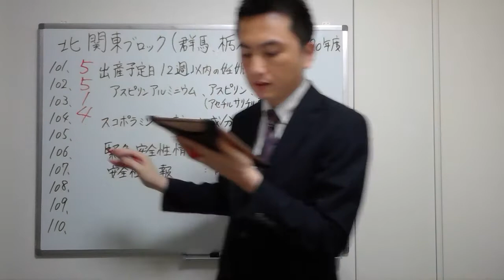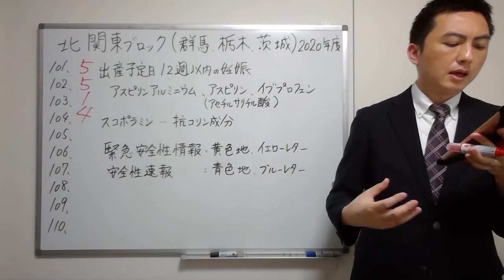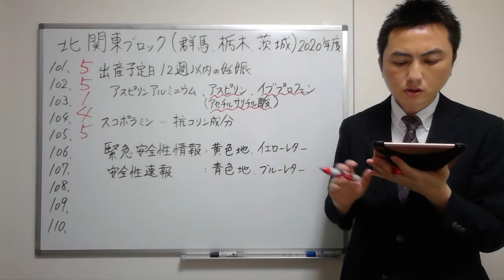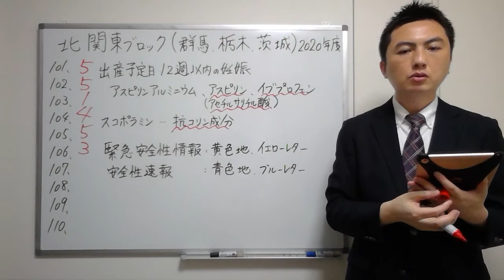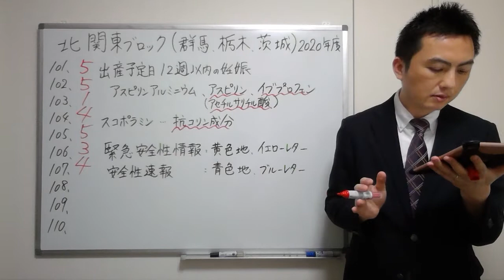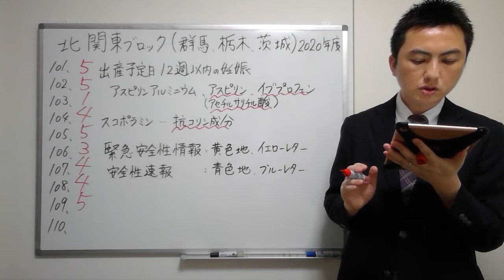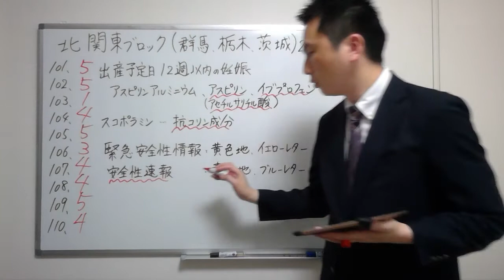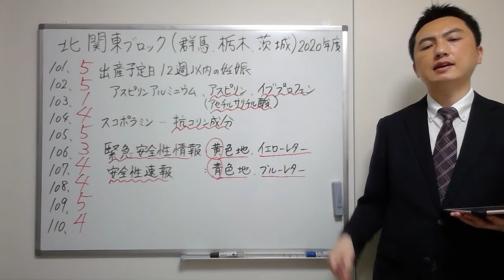【2020北関東】（問101-110）過去問解説【登録販売者】